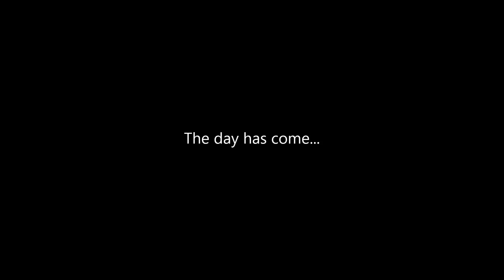Realistic Zombie AI System (SA-MP) by Weponz